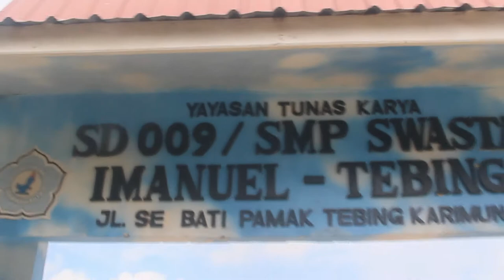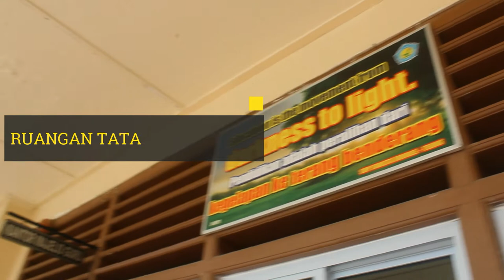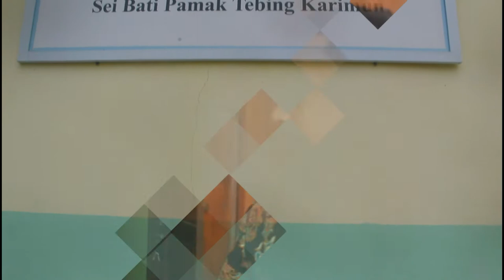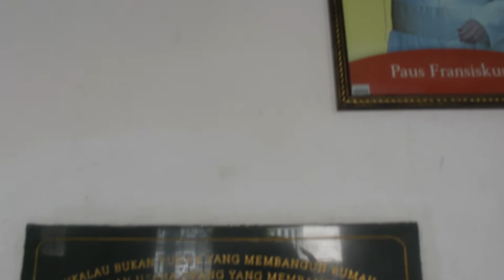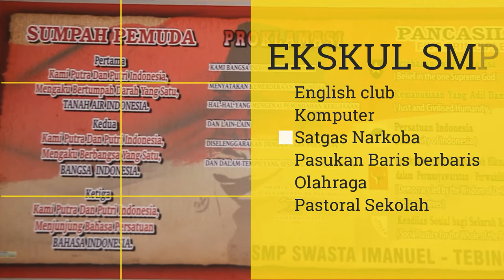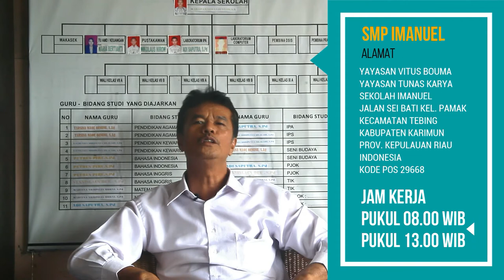Daftarkan Putra-putri anda ke SMP Imanuel Tebing - Tersedia Asrama Terbaik di Karimun, Daftar Online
Daftar SMP Imanuel Tebing Secara Online, Ayo Daftarkan Putra-putri anda ke S SMP Imanuel Sei Bati Pamak Tebing, Kabupaten Karimun, Provinsi Kepulauan Riau. Tersedia Asrama Putra-putri terbaik di  Kabupaten Karimun.

SMPS IMANUEL TEBING
Visi
Berprestasi, Berwawasan, IPTEK, Berbudi luhur Berdasarkan Iman dan Taqwa
Indikator Visi
1. Terciptanya lulusan yang berkualitas dan kompeten
2. Terwujudnya proses pembelajaran yang efektif dan efisien
3. Tersedianya sarana dan prasarana pendidikan yang relevan
4. Tersedianya tenaga pedidik yang cakap dan terampil
5. Terwujudnya SDM yang berperilaku santun, berjiwa sosial dan berkeperibadiaan baik

MISI
1. Menciptakan organisasi sekolah yang terus belajar
2. Mewujudkan pengembangan potensi yang ada pada peserta didik
3. Mewujudkan pengembangan kurikulum yang sesuai kebutuhan peserta didk dan masyarakat
4. Mewujudkan perangkat kurikulum yang lengkap dan efektiif
5. Memyediakan sarana pembelajaran yang lengkap
6. Mewujudkan pendidik dan tenaga pendidik yang cakap dan terampil
7. Mewujudkan pengamalan nilai-nilai keagamaan dan kehidupan
8. Mewujudkan kepekaan terhadap lingkungan social
9. Mewujudkan pengamalan nilai-nilai kesopanan dalam pergaulan
10. Meningkatkan kesejahteraan guru

Dimasa Pandemi COVID-19 ini, kini bapak ibu dapat mendaftarkan anak anda Online hanya 10 menit saja, yakni melalui Sistem Pendaftaran Penerimaan Peserta Didik Baru (PPDB) Online melalui link:

Kontak Langsung melalui:
TK Imanuel: Sr. Gertruda, KKS, Hp 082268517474.
Sekolah Dasar: Bernadeta S, Hp 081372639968.
Sekolah Menengah Pertama: Stanislaus Due 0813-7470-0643.